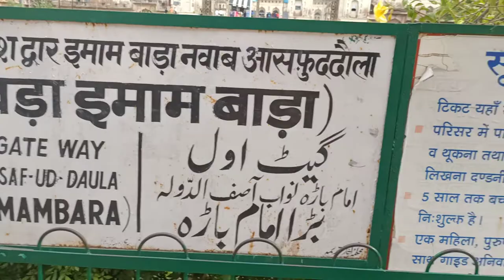लखनऊ इमामबाड़ा की सैर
My Camera 👇

My mic

My tripod

My Gorrila tripod

My microphone